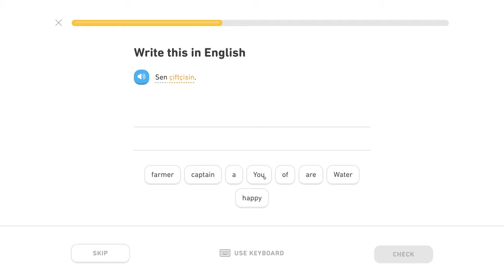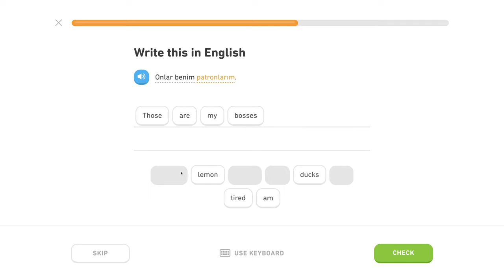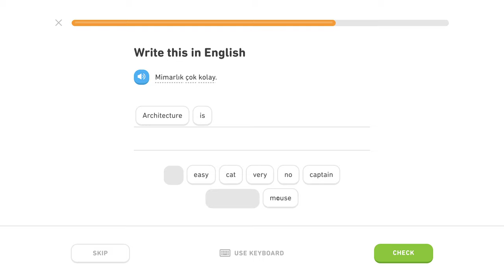🇹🇷 Povolanie - Level 0/5, lekcia 3/5 - Turecky s Yetim